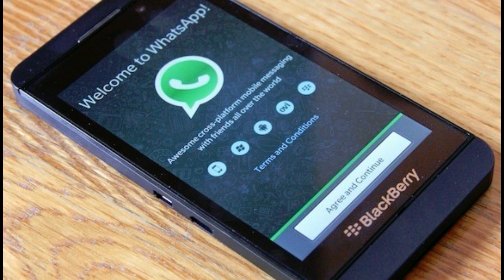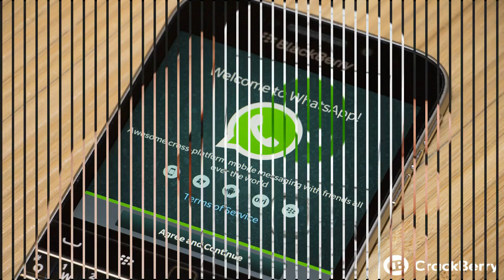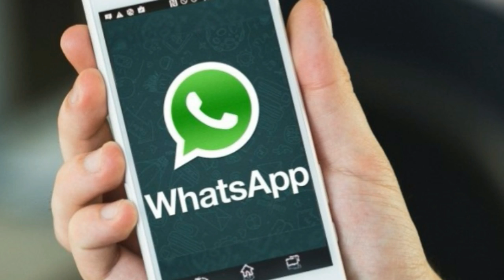{Odia} WhatsApp Will Stop working for some Mobile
Jay Jagannath, Kana aapan janichanti ki Whatsapp 30 June 2017 pare kichhi mobile re kama kariba band karideba, jadi jani nahanti tahele video ti ku last pajyant dekhantu mu aapananku details re kahibi.